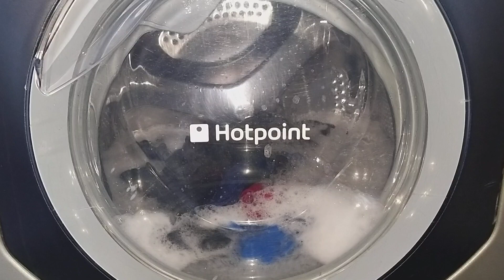Hotpoint Aqualtis AQGD169S rinse phase